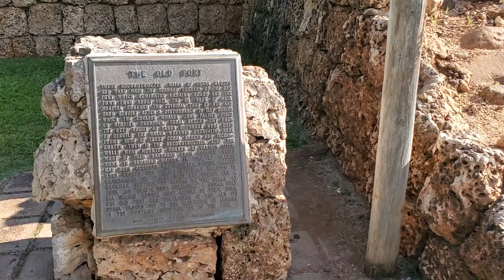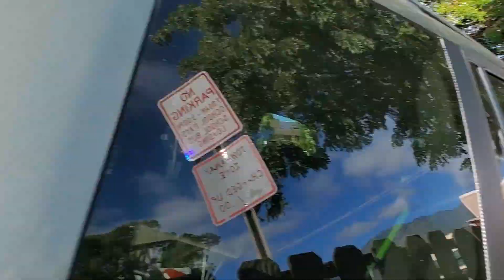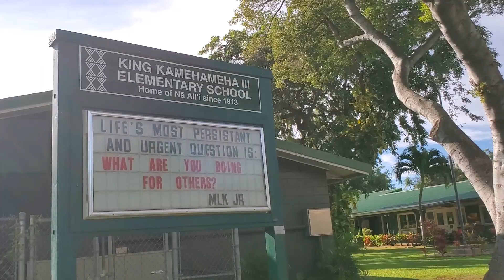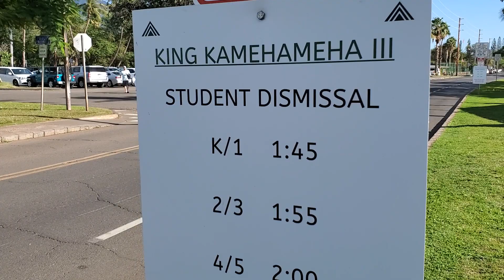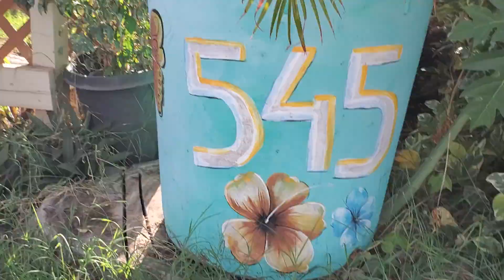Lahaina Shores 3